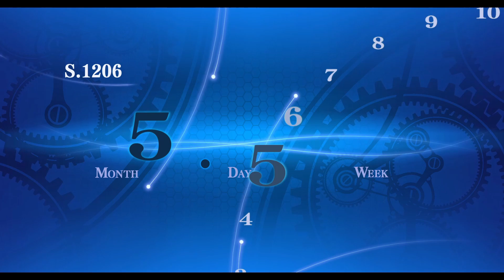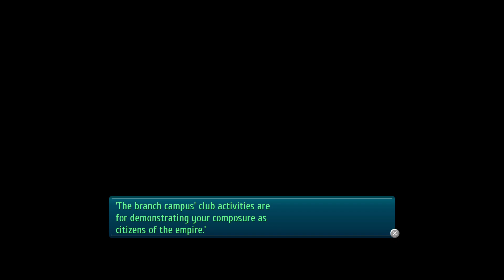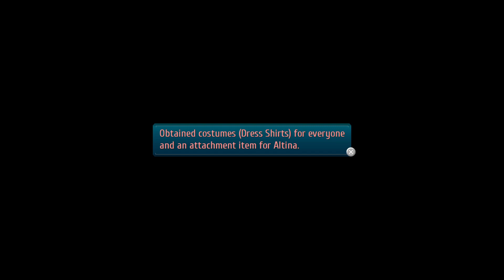A New Day | Let's Play Trails of Cold Steel 3 [Blind][Difficulty Mod][Nightmare] Part 33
Hello everyone and welcome back to Let's Play The Legend of Heroes: Trails of Cold Steel 3! This time we kick off chapter 2 and get back to a somewhat normal school life for the time being.